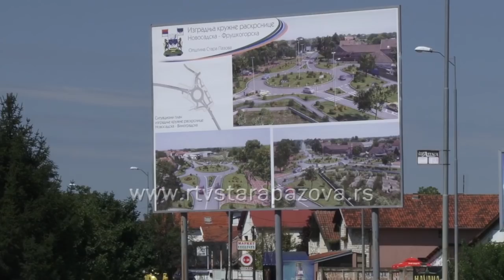Najopasnija raskrsnica na starom putu BG - NS dobija kružni tok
Za manje od nedelju dana počinje izgradnja kružnog toka na izlazu iz Stare Pazove u smeru ka Inđiji. Radove za ovu investiciju biće uzdvojena iz opštinskog budžeta i Uprave za kapitalna ulaganja, jednakim udelom. Pored pripremljene alternativne saobraćajnice kojom će se saobraćaj nesmetano odvijati tokom radova, u narednim danima se očekuje i postavljanje pripremnih radova izgradnje kružnog toka, te postavljanje odgovarajuće saobraćajne signalizacije.